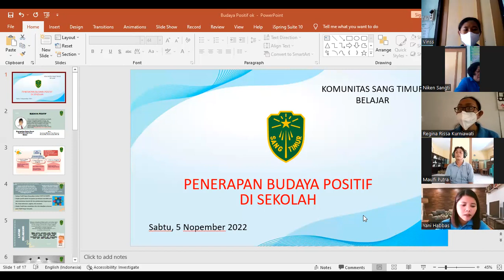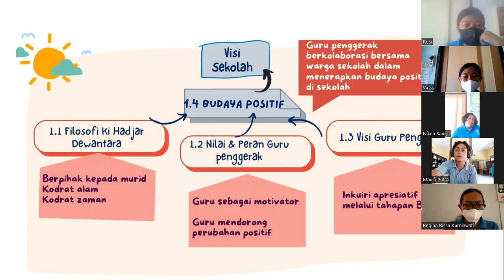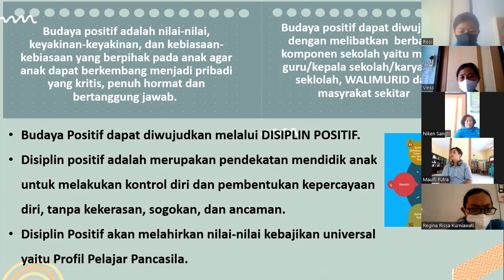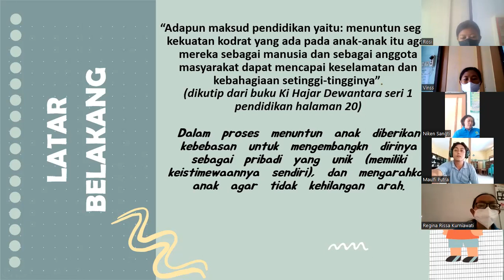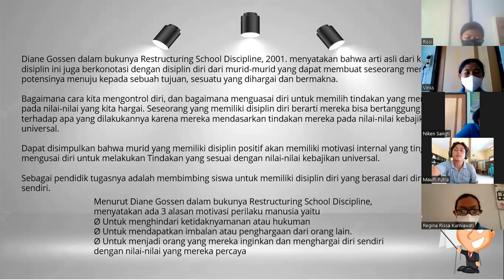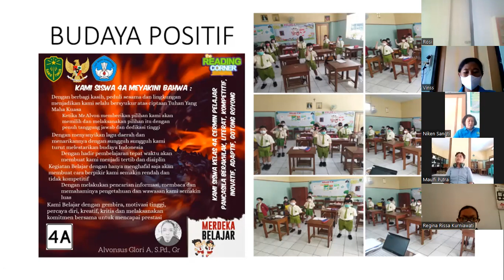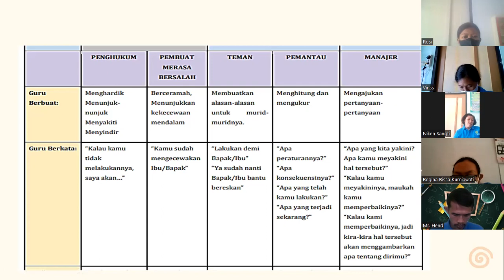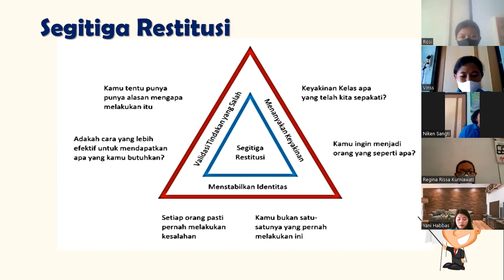PENERAPAN BUDAYA POSITIF (KOMUNITAS SANG TIMUR BELAJAR)